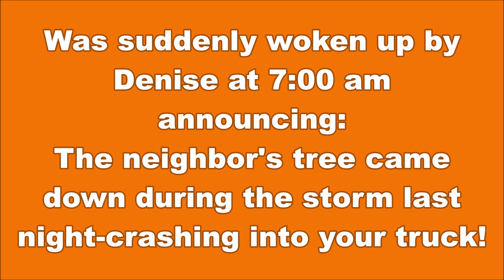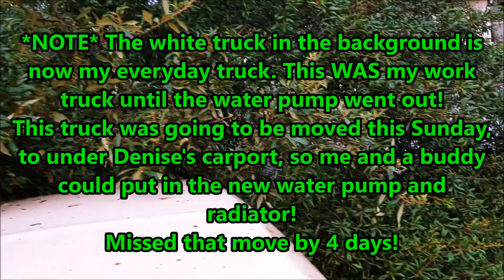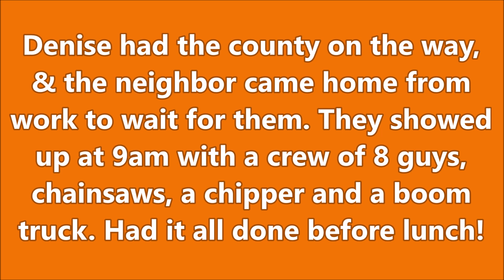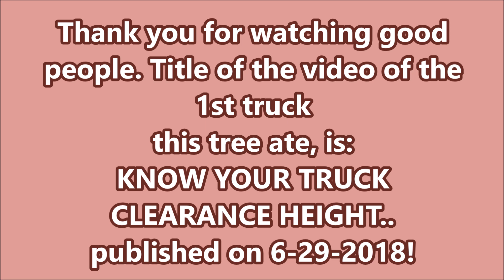MASSIVE OAK Tree Crashes into My TRUCK! Tree 2, Trucks 0. Diggin' w/ Rob!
The Neighbor's Huge Oak tree devours a 2nd truck, but this time it's mine, not a moving truck!